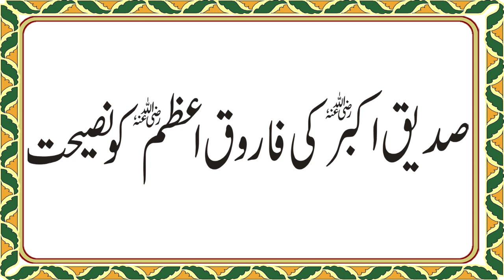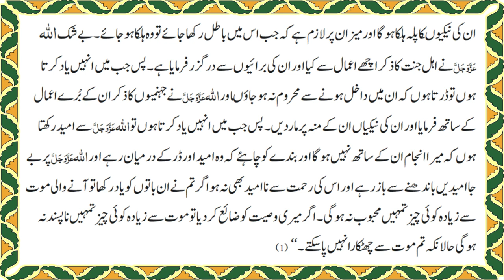Siddeq e akbar ki Farooq azam ko naseehat